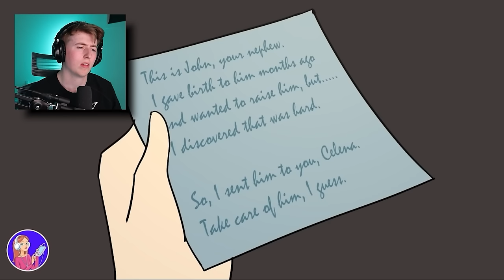Sunscreen Doesn't Work On Me! (Animated Story)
In todays video I react to Sunscreen Doesn't Work On Me!